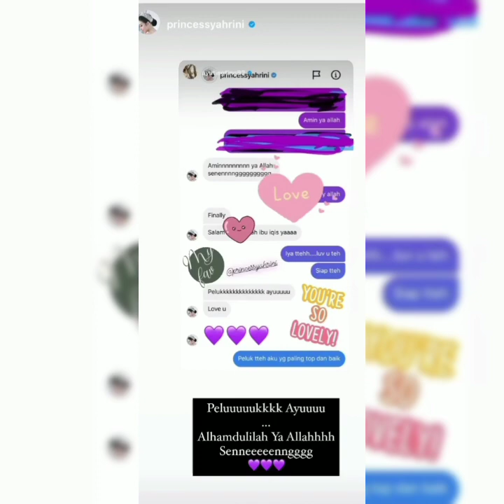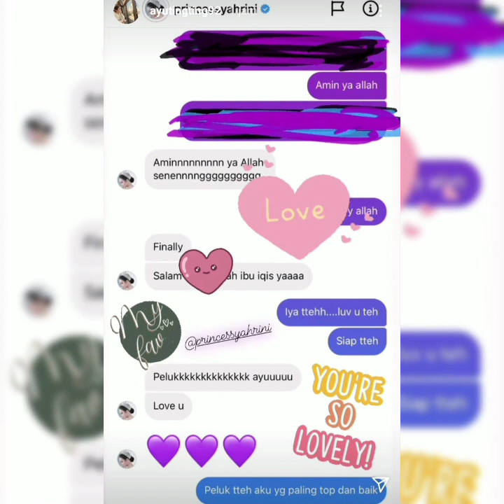Intip Instastory ayu ting-ting pagi ini bikin salfok dan Bahagia.